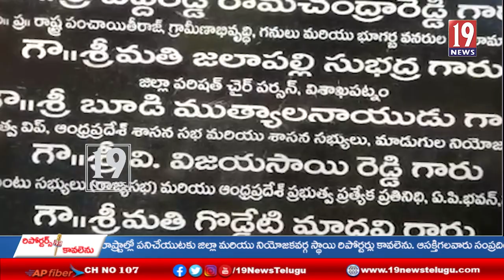కాశీపట్నం నూతన సచివాలయ భవనాన్ని ప్రారంభించిన అరుకు శాసన సభ్యులు చెట్టి పాల్గుణ